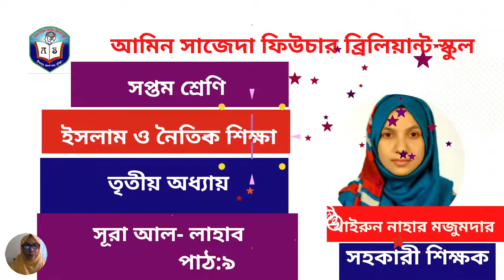৭ম শ্রেণি ইসলাম ও নৈতিক শিক্ষা ৩য় অধ্যায় পাঠ-৯ | সূরা আল-লাহাব | Class 7 Islam Shikkha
৭ম শ্রেণি ইসলাম ও নৈতিক শিক্ষা ৩য় অধ্যায় পাঠ-৯ | সূরা আল-লাহাব | Class 7 Islam Shikkha